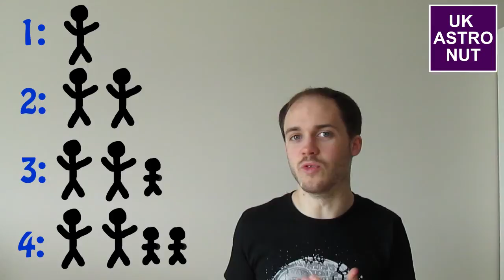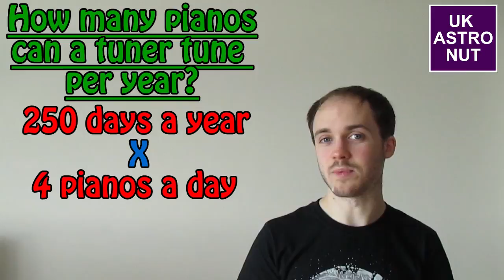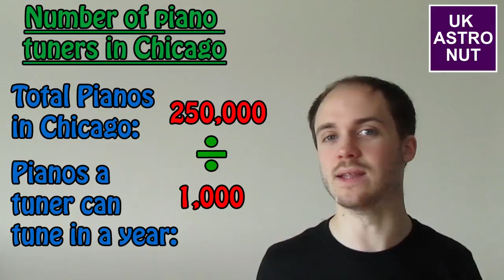How many Piano tuners are there in Chicago?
How could you work out how many piano tuners there are in Chicago? This is a famous example of a Fermi problem, a problem that can be solved by splitting it up in to smaller easier parts. But how does it work and what else can it be used for?